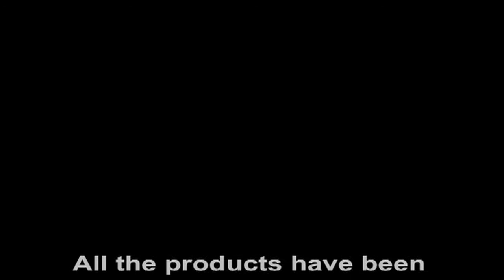Spy Screen, Hublot boutique Madison New York